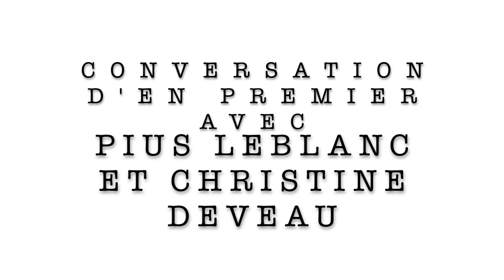Conversation d'en premier avec Pius LeBlanc et Christine Deveau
Conversation d'en premier avec/Old Time Chat with
Pius LeBlanc et Christine Deveau
Festival acadien de Clare 2020